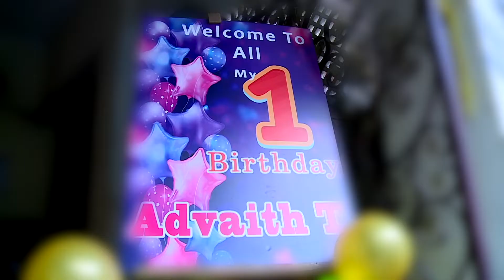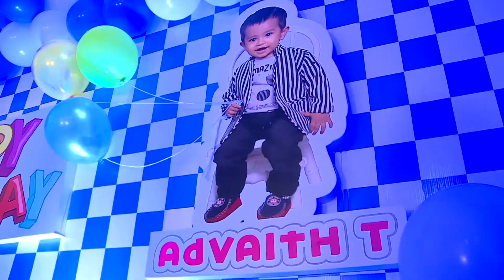Advaith 1st Birthday traditional video highlights அ Photography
அ Photography Aphotography
The Wedding Photography Company
TNHB, Sholinganallur Omr, Chennai, Tamil Nadu 600119

Composer :  G V Prakash Kumar
Singer :  Sithara Krishnakumar
Lyrics :  Thamarai
Album :  Muppozhudhum Un Karpanaigal

Mixed and Mastered by Ramu Raj at Aum Studios
DOP & Camera :  Febin Varghese Thevalapilly / Noble John
Edit & Colour :  Aswin Krishna
Visualised by Picsland & ArtNut
Piano : Ramu Raj
Special appearance :  Saawan Rithu
Makeup and Stylist :  Sangeeth
Location Courtesy :  The Malabar House, Fort Kochi
                                     The Drawing Room, Fort Kochi and
                                     Flora Airport Hotel.